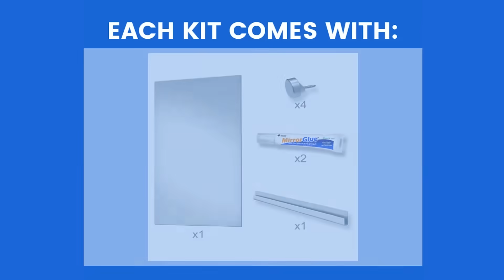Add a Mirasafe™ Mirror to your Home Gym or Business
Adding a Gym Mirror can transform your workout and upgrade your home or business to a new level!

We are located in Manassas, VA